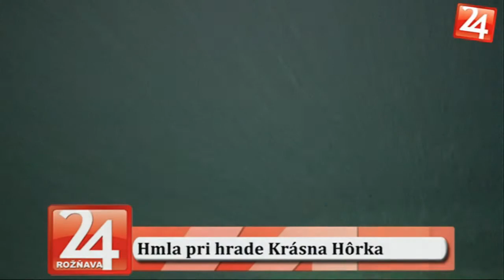Hmla pri hrade Krásna Hôrka